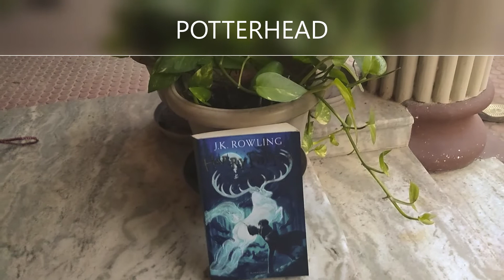Channel Trailer (The moon n the stars)- welcome to a whole new world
Positive Mind
 Positive Vibes

Positive Life ✌